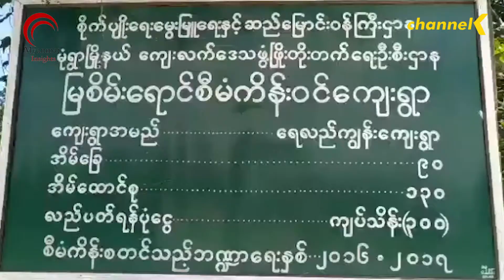မုံရွာမြို့နယ်အတွင်း မြစိမ်းရောင်စီမံကိန်းရန်ပုံငွေ ကျပ်သိန်းပေါင်း (၂၇၀၀) ခန့်ထုတ်ချေး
စစ်ကိုင်းတိုင်းဒေသကြီး ၊ မုံ့ရွာမြို့နယ်အတွင်းမှာ covid ကာလအတွင်း ကျေးရွာ(၆) ရွာကို မြစိမ်းရောင်စီမံကိန်းရန်ပုံငွေ ကျပ်သိန်းပေါင်း (၂၇၀၀) နီးပါးထုတ်ချေးပေးခဲ့တာပါ။ ဒီမြစိမ်းရောင်စီမံကိန်းကို (၂၀၁၄-၁၅) ဘဏ္ဍာနှစ်ကစတင်အကောင်အထည်ဖော်ဆောင်ရွက်ခဲ့တာဖြစ်ပြီး အခု(၂၀၂၀) ဘဏ္ဍာနှစ်အထိ ကျေးရွာပေါင်း (၃၃) ရွာကိုအကောင်အထည်ဖော်ဆောင်ရွက်ပေးနိုင်ခဲ့ပြီး လက်ရှိ covid ကာလအတွင်းမှာ ကျေးရွာပေါင်း (၆) ရွာကအိမ်ထောင်စုပေါင်း (၇၆၃) စုအတွက်ထုတ်ချေးပေးနိုင်ခဲ့တာလဲဖြစ်ပါတယ်၊ မြစိမ်းရောင်စီမံကိန်းရန်ပုံငွေရရှိ တဲ့ဒီကျေးရွာတွေမှာ စိုက်ပျိုးရေးလုပ်ငန်းကိုအဓိကအများဆုံးလုပ်ကိုင်ကြတာဖြစ်တယ်လို့ မုံရွာမြို့နယ်ကျေးလက်ဒေသဖွံ့ဖြိုးတိုးတက် ရေးဦးစီးဌာန ဦးစီးမှုးကပြောပါတယ်။